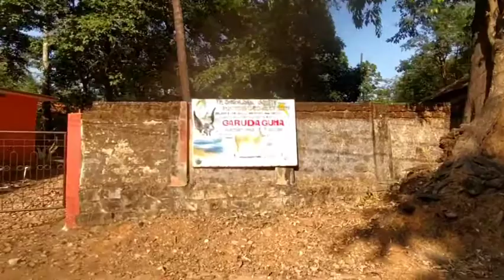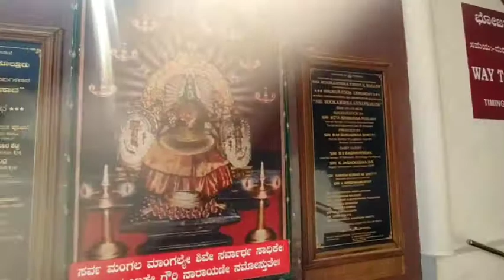Sree Mookambika Devi temple kolur Karnataka India Review video